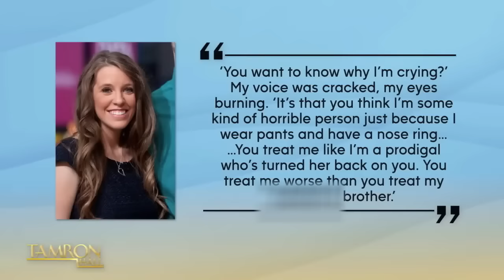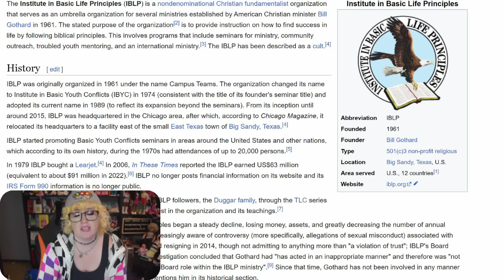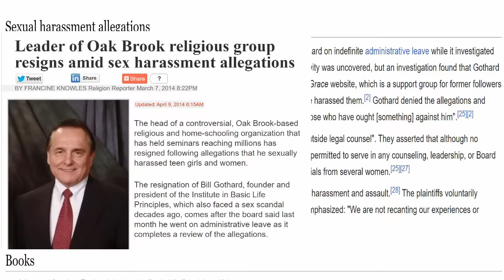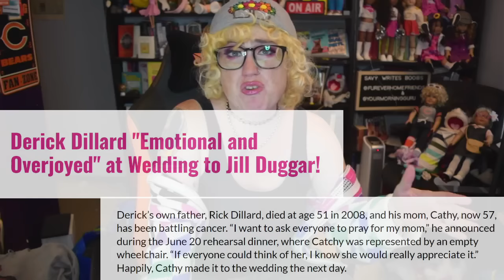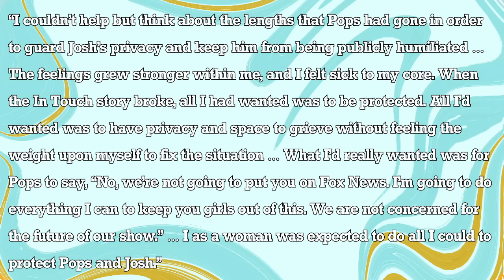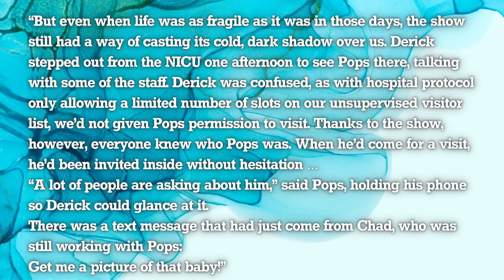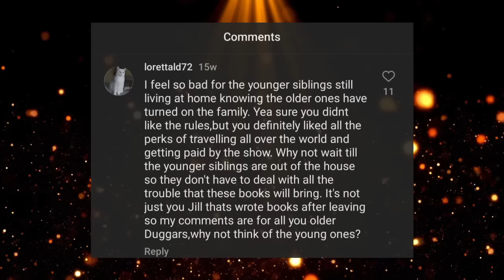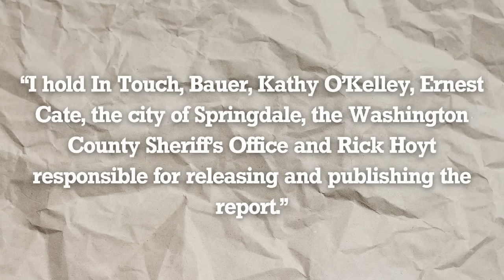REVIEW: Jill Duggar's New Book EXPOSES TLC & the IBLP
Also be sure to watch the @FundieFridays video on this!
Shop Hipster Unicorn Fashion – my new clothing brand featuring all my original art!

“Conversations with My Puppet” NOW AVAILABLE
Read “‘90s KIDS”
Read “CANCEL SHAWN BOSTON”